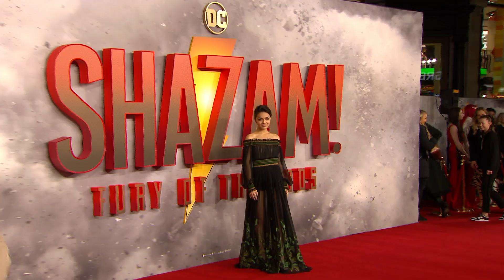Special screening Shazam! Fury of the Gods in London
Stars of Shazam! Fury of the Gods hit Cineworld at Leicester Square for the special showing of the film.  It was due for release last year. Fans were able to watch the red carpet event as Zachary Levi, Helen Mirren, Lucy Liu, Rachel Ziegler and others arrived for the glitzy event.  Shazam! Fury of the Gods arrives in UK cinemas 17 March 2023. A ynuk.tv production. video courtesy WB.